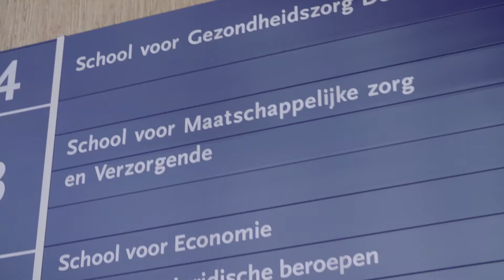Hoe kiest Demi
Hulp nodig bij studiekeuze in het mbo? Demi vertelt hoe ze voor de mbo-opleiding Maatschappelijke zorg heeft gekozen. Dit filmpje is gemaakt voor vmbo-leerlingen in de regio Haaglanden. Afzender: Spirit4you